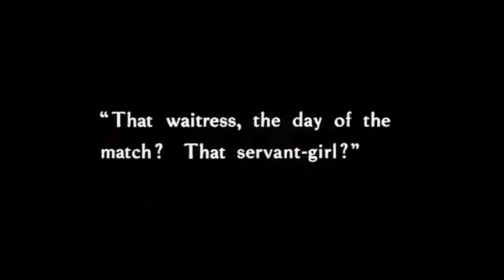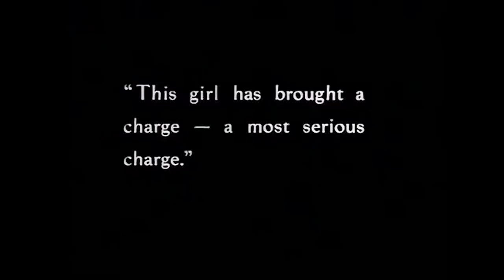Hitchcock röviden - Lefelé a lejtőn (1927)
Minden nap megnézek egy Hitchcock-filmet, kronológiai sorrendben.

Day #3
Downhill
Lefelé a lejtőn

Fun Facts:
Az amerikai forgalmazásban "When Boys Leave Home" lett a cím, ami hülyeség.
A franciaországi külsőket már a következő filmjével együtt vette fel Hitchcock.
A forgatás alatt már lehetett tudni, hogy filmstúdiót vált a Mester.
És állítólag van egy koporsócipelés valahol a filmben, ezt én nem találtam. Please help.

Források:
Truffaut-Hitchcock
George Perry: Hitchcock
the.hitchcock.zone